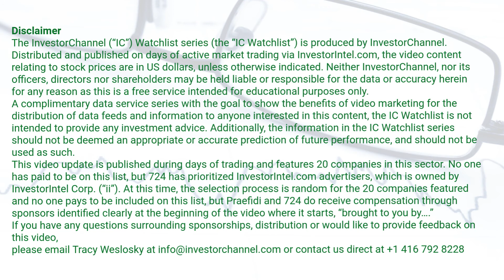InvestorChannel's Esports Watchlist Update for Monday, September 14, 2020, 16:30 EST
Watchlist Companies:
- Victory Square Technologies Inc. (VST.CN) CAD 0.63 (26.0%)
- Glu Mobile Inc. (GLUU) USD 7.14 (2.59%)
- The Stars Group Inc. (TSG) USD 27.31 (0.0%)
- Super League Gaming Inc. (SLGG) USD 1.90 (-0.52%)
- Versus Systems Inc. (VS.CN) CAD 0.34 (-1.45%)
- Bragg Gaming Group Inc. (BRAG.V) CAD 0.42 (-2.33%)
- Torque Esports Corp. (GAME.V) CAD 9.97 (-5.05%)
- Contagious Gaming Inc. (CNS.V) CAD 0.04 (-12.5%)
- ePlay Digital Inc. (EPY.CN) CAD 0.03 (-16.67%)